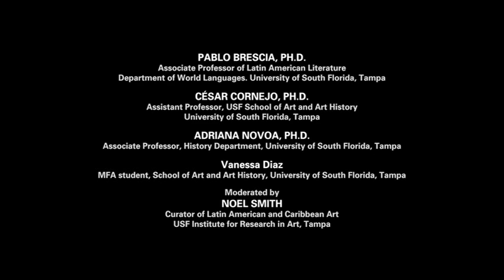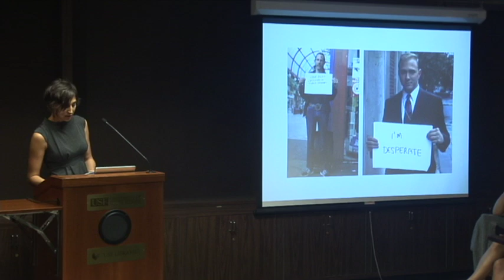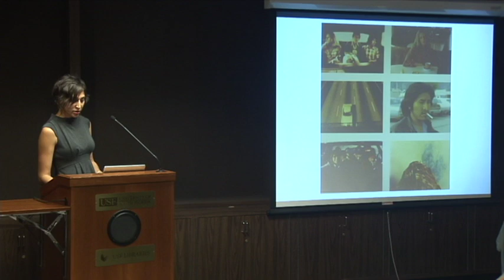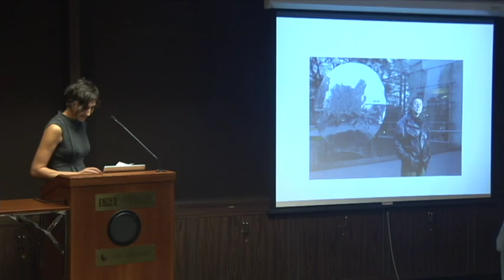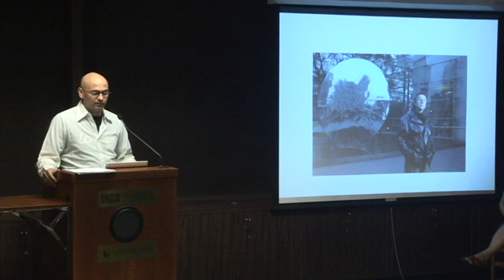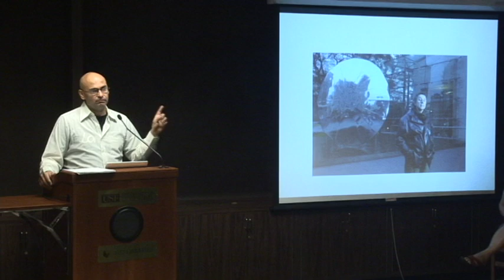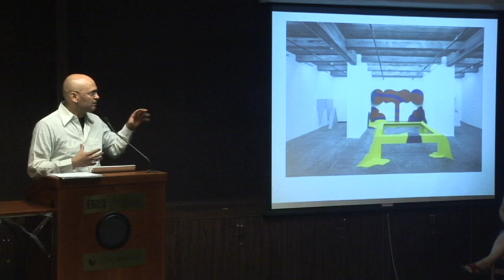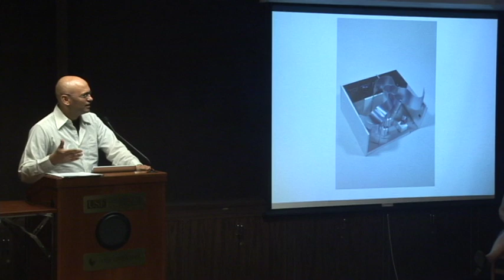David Lamelas and Latin American Conceptualism Colloquium